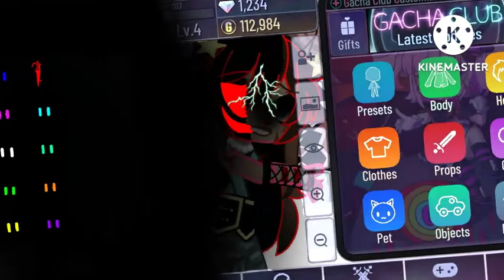House of memories (Not original) (Not my sound)